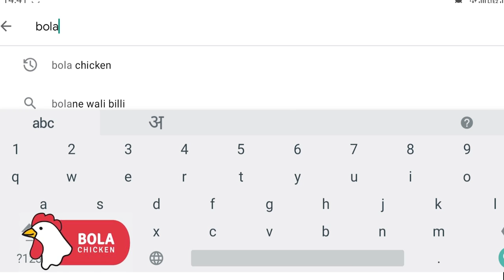सिरम इन्स्टिट्यूडचे सीईओ अदार पुनावाला ने का सोडले भारत ?